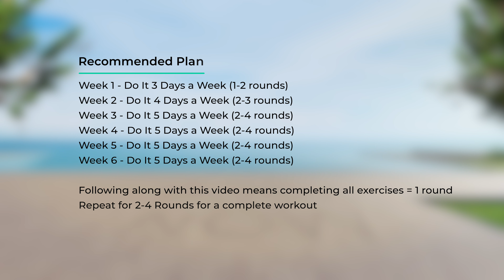Do This Every Day to Shrink Stomach Fat Fast (10 Best Exercises) Home Workout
Revitalize your well-being! 🌟 Explore our website for personalized workouts, nutrition tips, and invigorating exercises. Start your journey to a healthier you now! - - - - - - - - - - - - - - - - - - - 👉 Follow along 👉 Do This Every Day to Shrink Stomach Fat Fast (10 Best Exercises) Home Workout
The video is about: best exercises to lose stomach fat, exercises to shrink stomach fat, how to lose belly fat fast

⚠️ Go to Amazon to buy these Best Sellers 👇
✅ Recommended Plan
🟡  Duration: 10 minutes
💪  Exercises quantity: 10
🔶  Format: 1 exercise = 1 minute = 45 seconds work + 15 seconds rest
🧘  Equipment: your body
⏳ Timecodes
00:00 - Do This Every Day to Shrink Stomach Fat Fast (10 Best Exercises) Home Workout
00:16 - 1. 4 Corners Side Step
01:17 - 2. Alternating Knee Thrust
02:17 - 3. Half Squat Side Reach
03:17 - 4. Seated Twist
04:17 - 5. Side Crunch R
05:17 - 6. Side Crunch L
06:17 - 7. Lying Cross Ankle Tap
07:17 - 8. Quarter Sit up
08:17 - 9. Lying Leg Raise
09:17 - 10. Plank Feet Tap
10:01 - Recommended plan